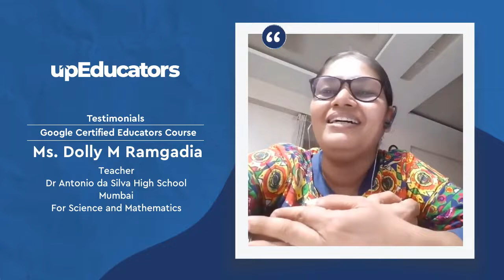Review by Dolly M R (Teacher, Dr Antonio da Silva High School, Mumbai) for Google Certified Educator